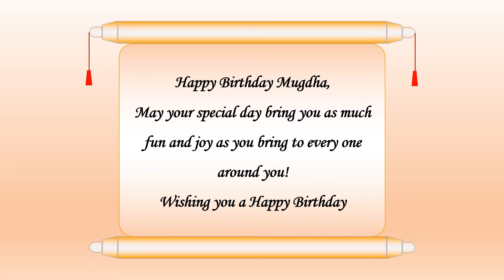Happy Birthday Mugdha